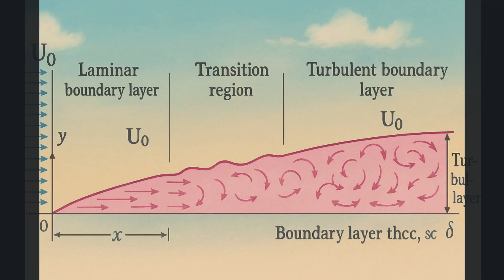Ludwig Prandtl: The Silent Genius Who Changed Flight Forever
He never built a plane. He never designed a weapon.
But his theories made them all possible.

This is the untold story of Ludwig Prandtl, the forgotten genius who quietly shaped the future of flight.
From a child who watched ink swirl in silence to the man who discovered the boundary layer, Prandtl changed the way we understand air, turbulence, and the invisible forces around us.

In a world driven by war and noise, he listened to something else:
the whisper of the wind.

🌪️ Discover how a single breath of smoke unveiled a new era of aerodynamics.